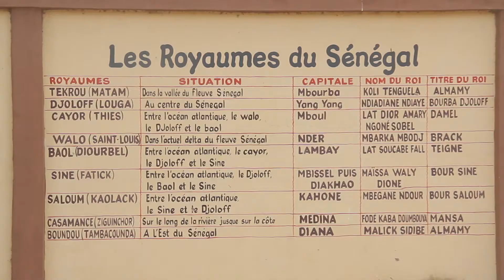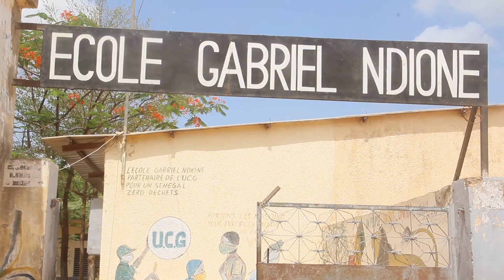Thiès - Préparatif examens entrée en 6ième : Reportage aux Centres Daniel Brottier et Gabriel Ndione